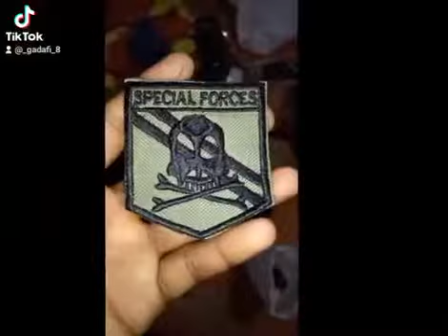special forces /whatsapp status army tik tok